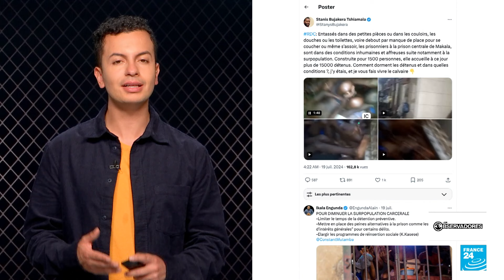República Democrática del Congo: una inmersión en el horror de la prisión de Makala • FRANCE 24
Duermen apilados, uno encima del otro. Solo tienen acceso a una ración pobre de comida al día. Desarrollan enfermedades y parálisis, que no se tratan por falta de recursos y personal. La vida de los presos de la cárcel de Makala, en Kinshasa, en República Democrática del Congo, es un infierno. Cientos de videos enviados a Los Observadores ofrecen una visión inédita y escalofriante de este penal.